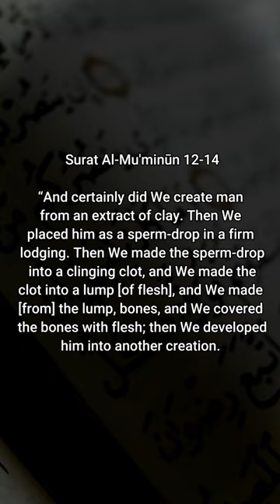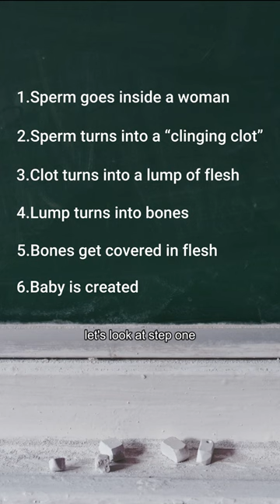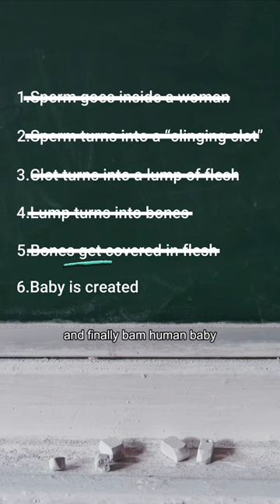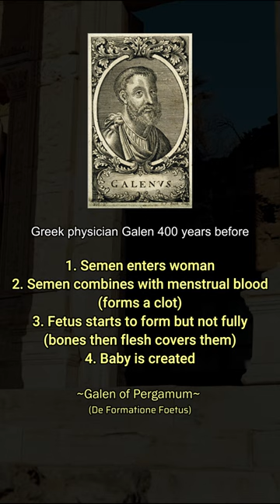Embryology in the Quran DEBUNKED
Debunking the supposed embryology "miracle" in the Quran.